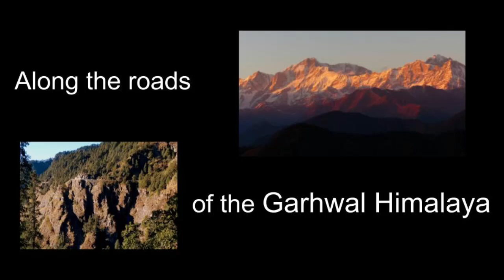Suakholi to Buranskhanda -- Garhwal Himalayan Roads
December 2018, driving speed 30 km/hr, GoPro mounted on roof of Bolero